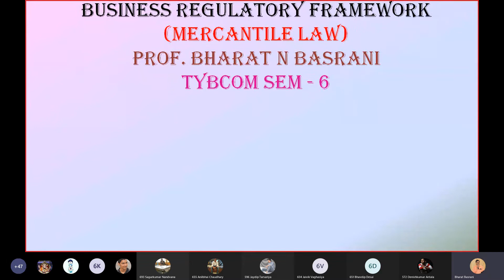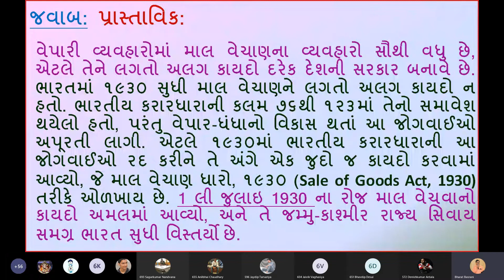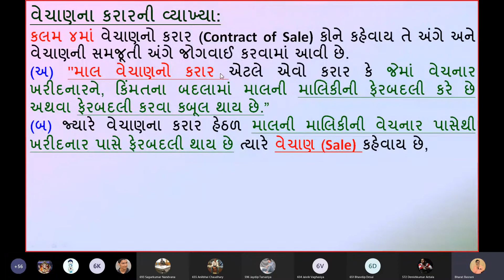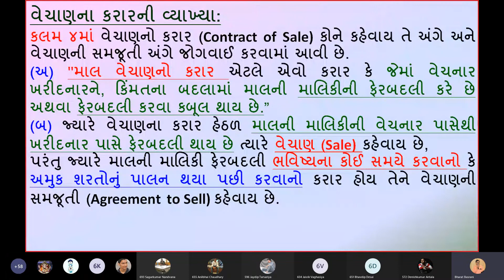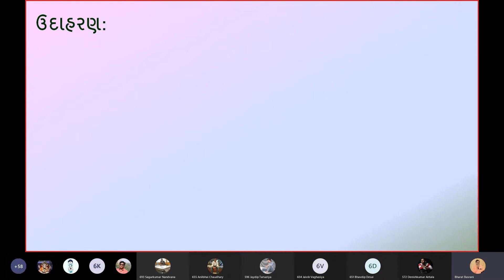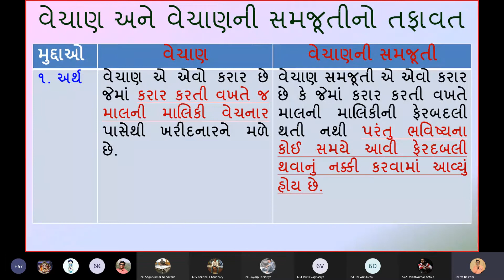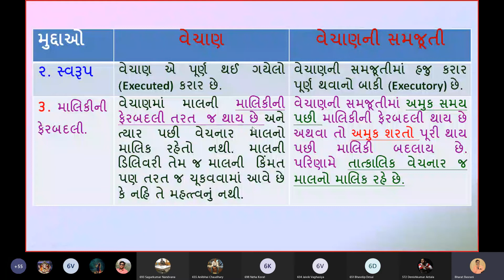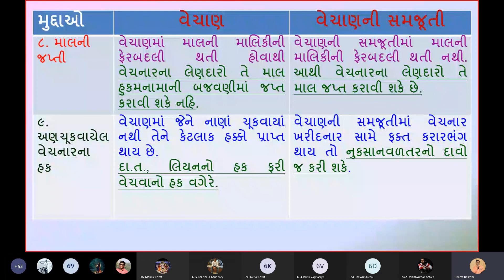Unit 1 - MLAW (BRF) - "Sale vs Agreement to sell" - "વેચાણ અને વેચાણની સમજૂતી " Tybcom Sem 6 GM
Hello friends presenting new video based on Unit 1 sale of goods act, 1930 on"Sale vs Agreement to sell"  - "વેચાણ અને વેચાણની સમજૂતી " -  Tybcom Sem 6 EM.